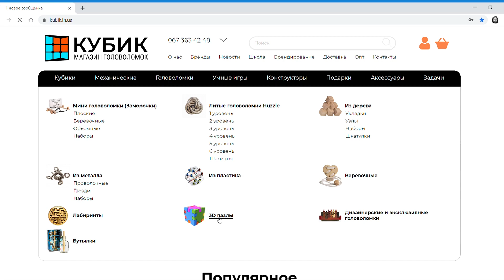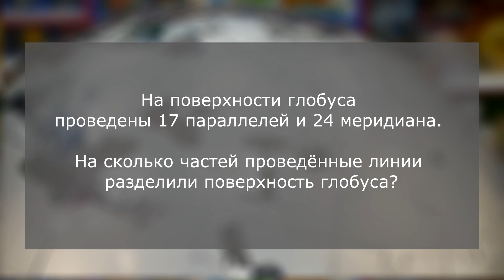ГИГАНТСКИЙ МАГНИТНЫЙ ПАЗЛ ГЛОБУС | Обзор эксклюзивной головоломки XL Puzzle Globe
Масштабный, оригинальный и нереально стильный глобус-головоломка выделяется на фоне прочих аксессуаров для рабочего стола. Это не просто оригинальный аксессуар, но и полноценная головоломка. Созидательный процесс сборки отлично тренирует внимательность и концентрацию. Этот магнитный глобус очень крутой подарок для успешного руководителя.